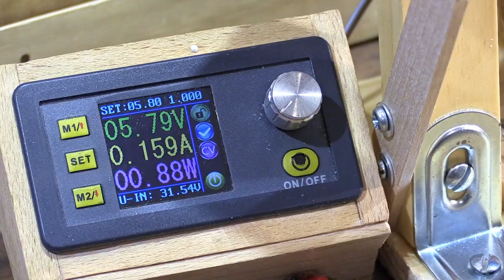Pallojen pyörittäjä Heinolassa 2020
Tein laiteen 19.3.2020 joka kierrättää 12 mm metallikuulia. Äänilevyyn halkaisijaltaan 30cm on liimattu metallinen pakkaus sidonta materiaalista taivutettu spiraali, n. 5m pitkä, leveydeltään 15mm. Äänilevyä pyörittää alkuperäinen mekanismi johon on vaihdettu nopeudeltaan säädettävä DC moottori.